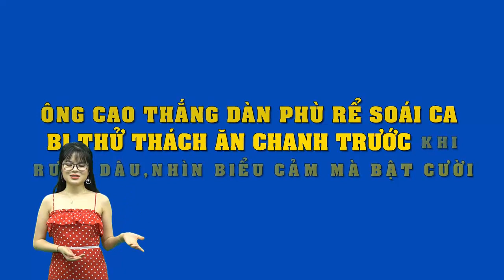Nhà Đông Nhi thách phía Ông Cao Thắng ăn hết một tô chanh "siêu chua" mới cho đón dâu về